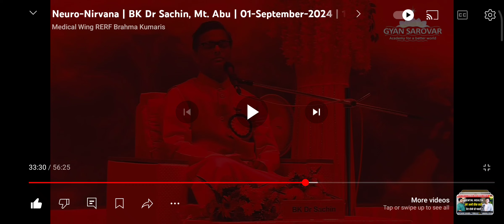Cure any disease.......Bk Sachin Bhai 100% Frutarian for last 10 years... benifits of fruit diet,